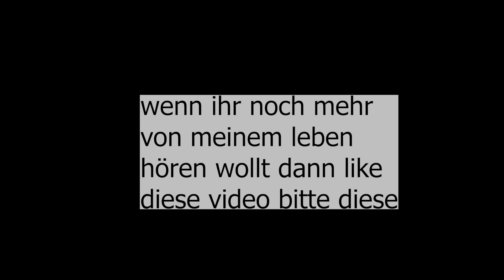Ich bin fast gestorben...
Ich hoffe euch gefällt das!